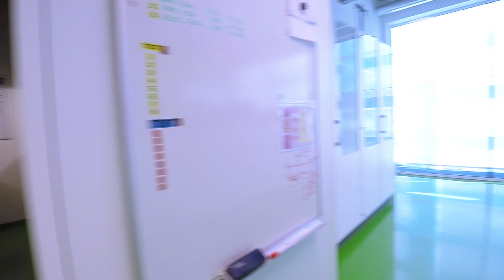ENGIE Laborelec - Insulating & lubricating oils lab